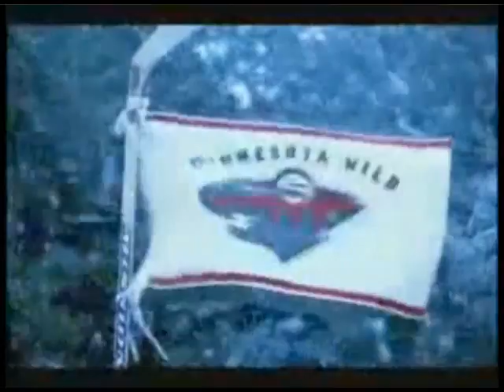Minnesota Wild Anthem - Mister Fiend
Rocked up version of the Minnesota Wild Anthem by Mister Fiend. (If you notice some of your clips have been included in our video please don't be offended! We found lots of good stuff and couldn't pass it up!)